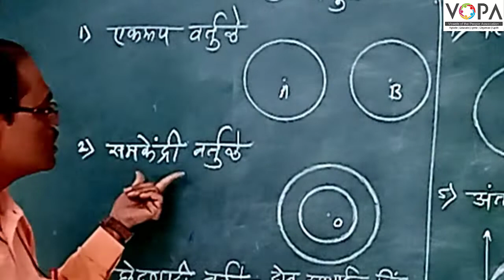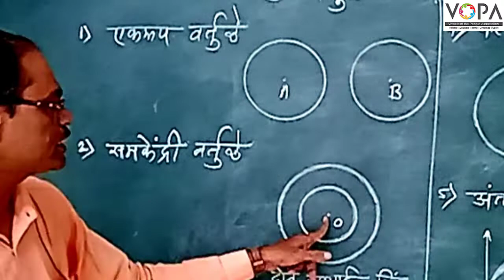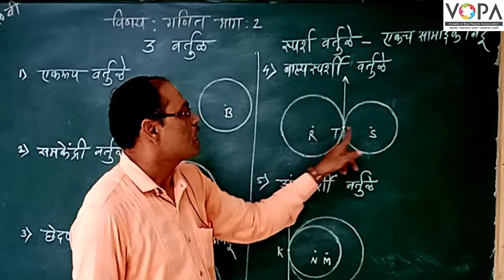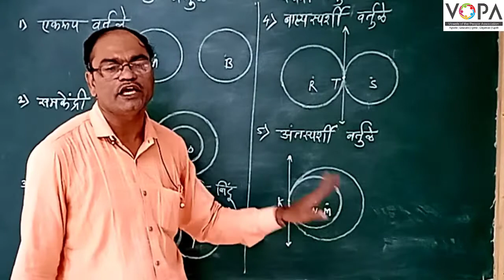10th | गणित २ | वर्तुळ | V1 | Vschool